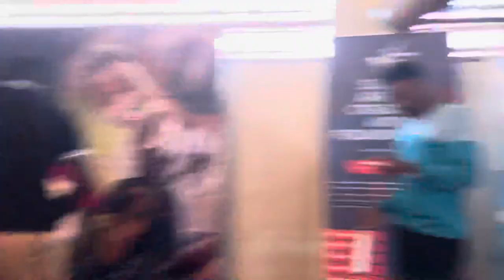Keko Town performance of Mutiima the acoustic version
Keko Town performance of Mutiima the acoustic version with Chamart Mushaga at the Chwezi Afro Climate festival that took place in Uganda organized by @simmaafrica1683 curated by Natasha Simma.

Hosted by @britishartschannel British Council Uganda
Thank you for honoring our invitation

Art for climateaction